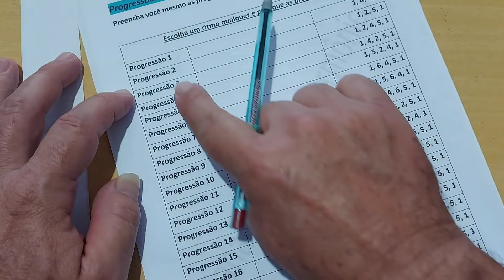Exercício em Sol / sequência de acordes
Neste vídeo eu mostro como responder o exercício de 21 progressões de acordes em Sol Maior.
Pra você que quer aprender os Campos Harmônicos temos um material completo sobre o assunto:

SEJA MEMBRO DO NOSSO CANAL
E-book Tons menores - como tocar nos 12 tons

COMO TIRAR MELODIAS DE
MÚSICA NO VIOLÃO
E-book com vídeos de exercícios